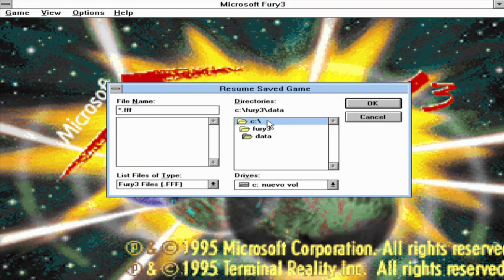FURY3 5 : THE FLOOR HAS LAVA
Fury³ is Flight Simulator made by Terminal Reality and published by Microsoft for Windows 3.1/95 on 1995. The player is a terran pilot, flying on many missions along different planets to stop the Bions.